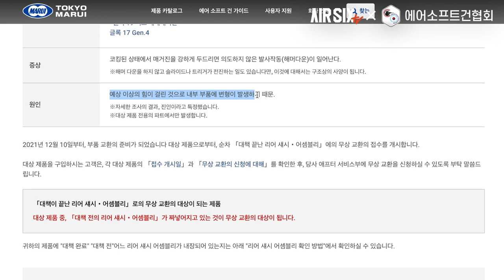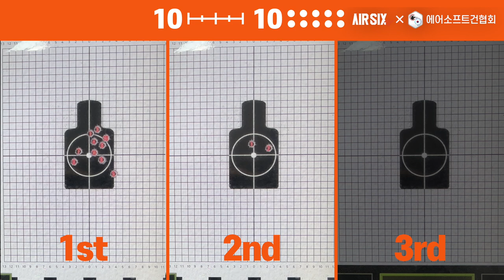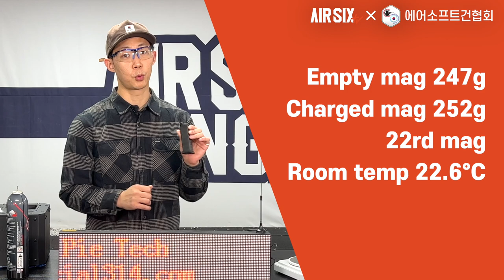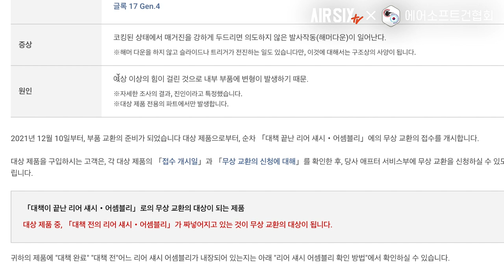마루이 글록19 GEN4, 최신 격발 시스템 탑재?! l AIRSIX TV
이번 영상은 도쿄마루이 글록 19 GEN 4입니다.
사격중 깜놀하게되는 신박한 버그로 출시일은 몇개월지났지만 뒤늦게 화제를 몰고오고있습니다.🤣

▼타임스탬프▼
00:00 INTRO
00:38 MARUI GLOCK19 GEN4 소개
03:04 기본분해 및 구조살펴보기
04:45 성능확인
05:47 슈팅
07:03 엔지니어 스캔
09:00 게이머 스캔
10:01 맺음말